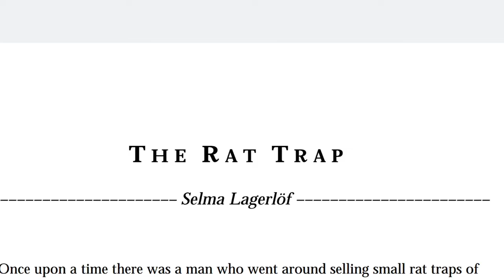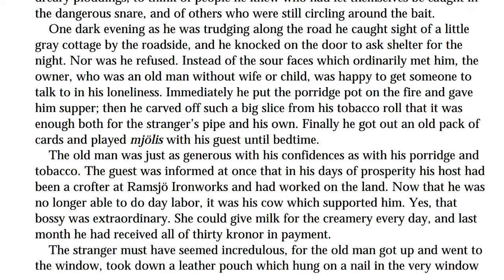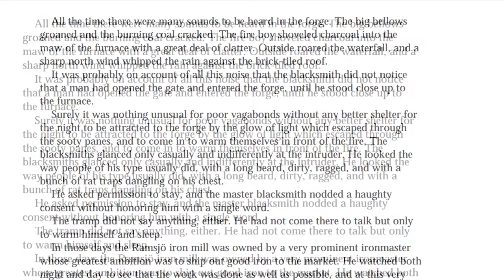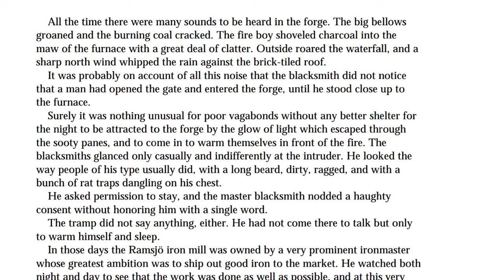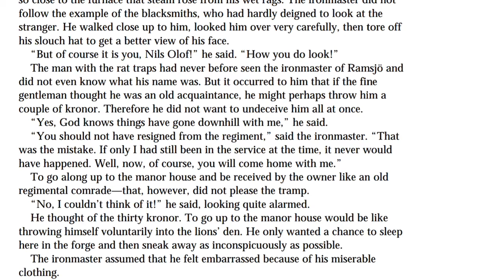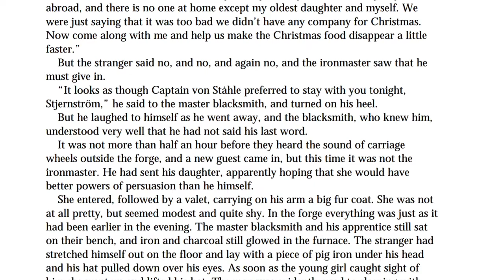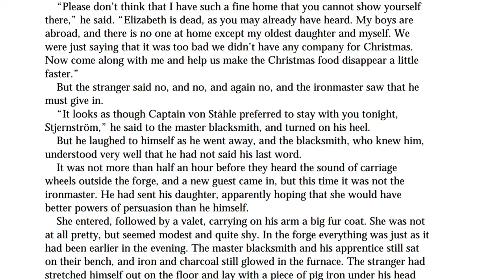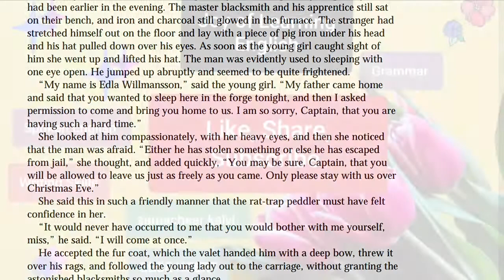The Rat Trap In Tamil | Part -2 | CBSE NCERT Class 12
Rat Trap is a Short Story which restores our faith in fellow human beings.

The Rat Trap Part 1
The Rat Trap Part 2
The Rat Trap Part 3